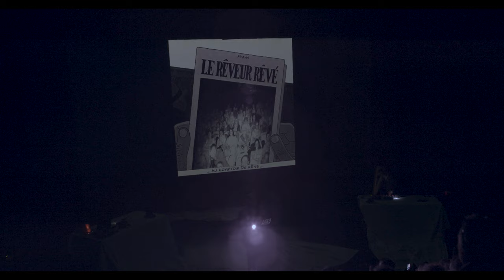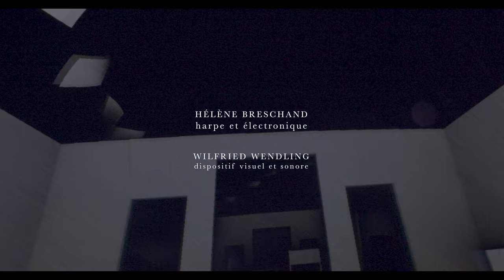[extraits] HÉLÈNE BRESCHAND & WILFRIED WENDLING : LE RÊVEUR RÊVÉ (IMAGINARIUM)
SÉQUENCE D'IMAGINARIUM
D'APRÈS UNE OEUVRE INÉDITE DE MARC-ANTOINE MATHIEU
"Le Rêveur rêvé" est une œuvre inédite du dessinateur et bédéiste Marc-Antoine Mathieu qui se présente comme un jeu de quarante cartes avec lesquels nous pouvons composer notre propre page de bande dessinée. À la manière de Raymond Queneau et son 100 000 milliards de poèmes, il s’agit donc d’une œuvre ouverte aux possibilités combinatoires inexplorables pour un humain mortel.
Hélène Breschand et Wilfried Wendling continuent avec cette nouvelle création d’explorer les territoires féconds des œuvres ouvertes chères à Umberto Eco.
IMAGINARIUM

// FR \\
Recherche psychédélique à la croisée des musiques hybrides, des arts numériques, du collage littéraire et de la performance cinématographique.
Hélène Breschand, harpiste et improvisatrice, et Wilfried Wendling, compositeur électronique, s’associent autour du duo ‘Imaginarium’ pour nourrir et déployer leurs univers artistiques autour d’un dispositif immersif et multidisciplinaire aux multiples variations.
‘Imaginarium’ est composé de plusieurs séquences, chacune donnant lieu à une représentation d’une durée d’1h environ. Chaque séquence est une rêverie autour de thèmes et de problématiques chères au duo des musiciens.

// EN \\
Imaginarium follows on from a psychedelic research work at the junction of hybrid music, digital arts, literary collage and film performance.
Hélène Breschand, harpist and improviser, and Wilfried Wendling, electronic composer, have joined forces in the duo 'Imaginarium' to nurture and develop their artistic universes around an immersive and multidisciplinary device with multiple variations.
Imaginarium' is made up of several sequences, each of which gives rise to a performance lasting approximately one hour. Each sequence is a reverie around themes and issues dear to the duo of musicians.